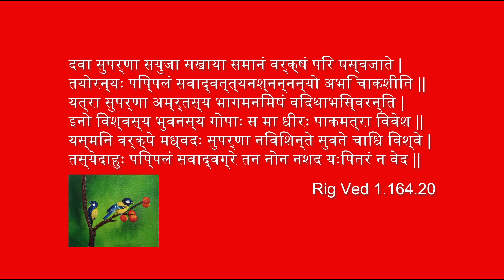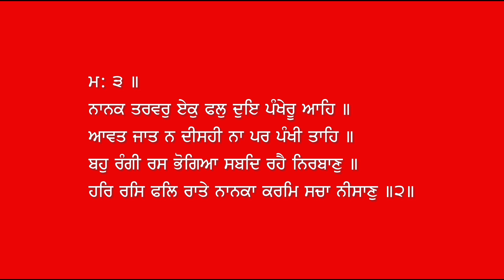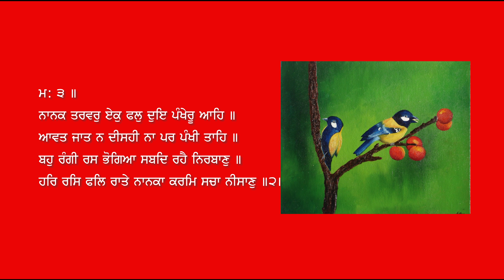Atma and Jeev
Philosophy of Atma and Jeev according to Vedic knowledge and simplified by Gurbani